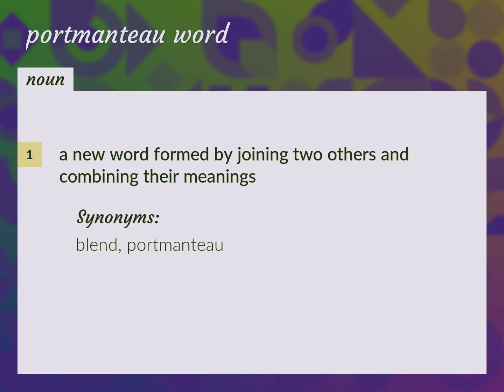Portmanteau word | meaning of Portmanteau word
What is PORTMANTEAU WORD meaning?